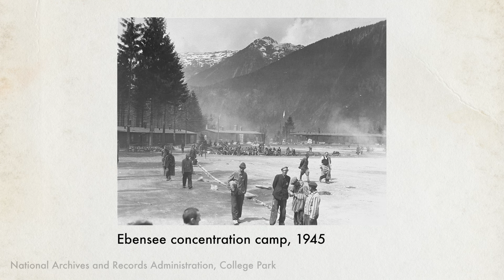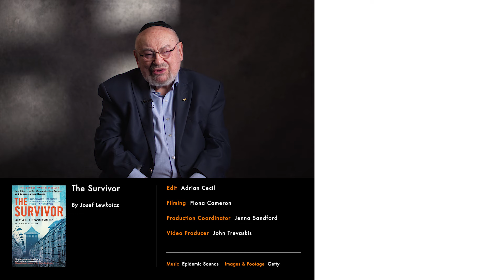The moment I decided to become a Nazi hunter | Josef Lewkowicz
Josef Lewkowicz shares his extraordinary testimony of becoming a Nazi hunter after having survived six concentration camps. His book, The Survivor, is out now

One of the last great untold stories of the Holocaust, The Survivor is an astonishing account of one man's unbreakable spirit, unshakeable faith, and extraordinary courage in the face of evil.

At only sixteen years old, Josef Lewkowicz became a number, prisoner 85314. Following the Nazi invasion of Poland, he and his father were separated from their family and herded to the Kraków-Plaszów concentration camp. Forced to carry out hard labour in brutal conditions, and to live under the constant threat of extreme violence and sudden death, before the war was over Josef would witness the unique horrors of six of the most notorious Nazi concentration camps, including Auschwitz, Mauthausen and Ebensee.

From salt mines to forced marches, summary executions to Amstetten, where prisoners were used as human shields in Allied bombing, Josef lived under the spectre of death for many years. When he was liberated from Ebensee at the end of the war, conditions were amongst the worst witnessed by allied forces.

With his freedom, Josef returned home to find that he was the only one left alive in an extended family of 150. Compelled by the need to do something to avenge that loss, he joined the Jewish police while still in a displaced persons' camp, and was recruited as an intelligence officer for the US Army who gave him a team to search for Nazis in hiding.

Whilst rounding up SS leaders, he played a critical role in identifying and bringing to justice his greatest tormentor, the Butcher of Plaszow, Amon Göth, played by Ralph Fiennes in Schindler's List. He then committed his life to helping the orphaned children of the Holocaust rebuild their lives.

The Survivor is Josef's extraordinary testimony.